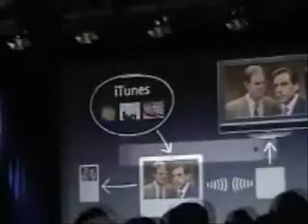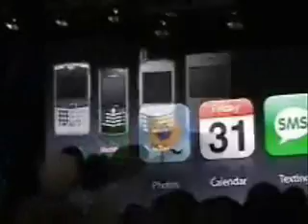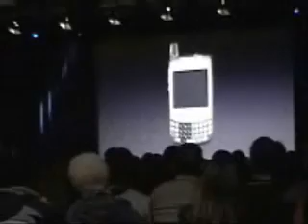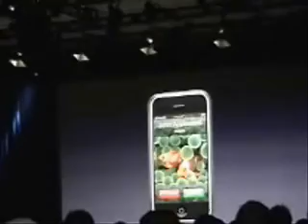MacWorld Expo: Steve Jobs introduces AppleTV and iPhone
Steve Jobs's 2007 keynote address at MacWorld at the Moscone Center, San Francisco, as reported by Sebastian Kunz, with producer Michael Rush and videographer Chris Mason.